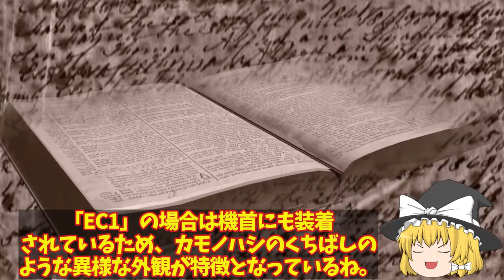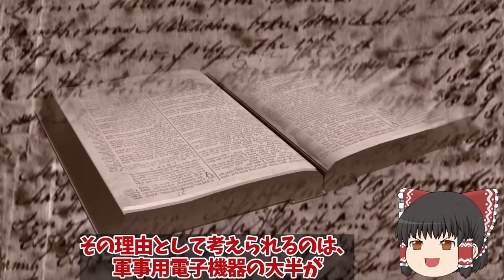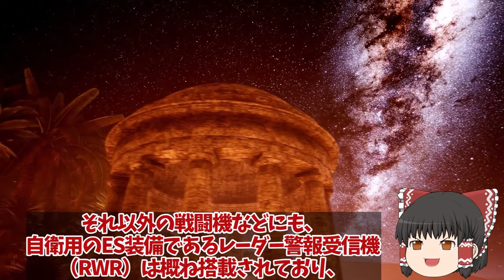【ゆっくり解説・軍事News】自衛隊最強スペシャル まさかの米国切り日本F3純国産開発も断念ロッキード社からの技術提供廃止！日英伊共同開発ですでに黄色信号点灯【スペシャル・特集】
自衛隊最強スペシャル まさかの米国切り日本F3純国産開発も断念ロッキード社からの技術提供廃止！日英伊共同開発ですでに黄色信号点灯【スペシャル・特集】1まさかの米国切り日本F3純国産開発も断念ロッキード社からの技術提供廃止！日英伊共同開発ですでに黄色信号点灯？2空自ついに川崎重工設計のC2輸送機ベース量産体制グラウラー超え！電子戦に革命入間基地秘密の電子戦機とその使命？3海自空母化改修完了で艦首四角驚異の甲板散水試験F35B戦闘機の発着が可能か！日本史上最大の護衛艦かが衝撃的な映像？